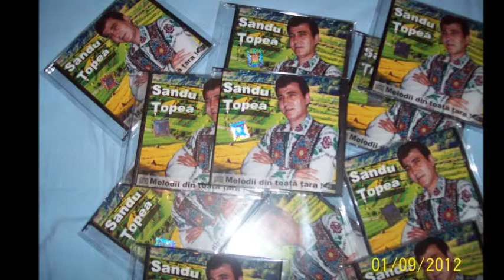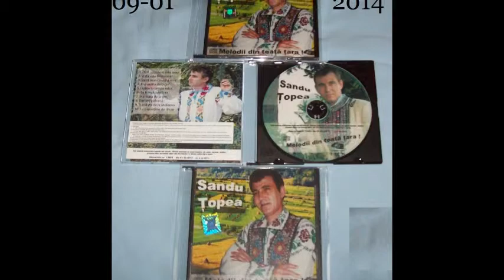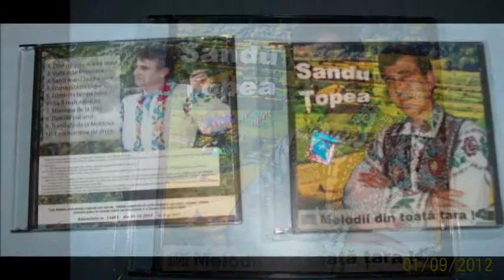Sandu Topea -Sarut mana mama mea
Interpretul Sandu Topea , interpretul sufletelor nostre si astrainilo , a adus folclorul pe meleagurile straine , pentru a face viata mai frumoasa tuturor romanilor si celor ce apreciaza muzica populara !
Dumnezeu l-a inzestrat cu un talent deosebit si cu o voce sensibila , ce ii aduce o cariera de succes si un nou CD .
Un CD ce se numeste "Melodii din toata tara " , ce contine 10 piese , toate melodiile cu un stil si sound aparte , ce fac din folclorul autentic , ceva frumos si unic .
A incantat inimile romanilor din toata Europa ,si este iubit de toti romanii din strainatate si nu numai , chiar si strainii il iubesc si apreciaza , pentru ca are un suflet bun si un comportament deosebit , iar curand va fi si in tara sa natala pentru o emisiune de senzatie !

Fiti alaturi de interpretul de muzica populara Sandu Topea , pentru a va bucura de succesul lui si de a va incanta mereu cu muzica si vocea sa .PT:NUNTI BOTEZURI SI ALTE ANI VERSARI .CONTACTATRI DIRECT INTERPRETUL:PT EUROPA:NR-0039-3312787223 PT-ITALIA-3312787.VA MULTUMIM !-PRET-2 ORE -1500-EURO !